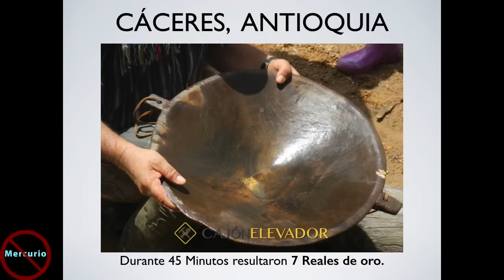EXPLORACIÓN DE ORO con la Draga Cajón Ecológica Procesa Hasta 6 Toneladas/hora . Choco, Colombia